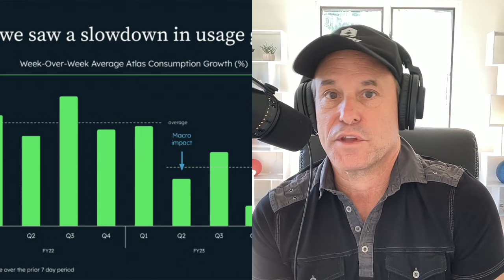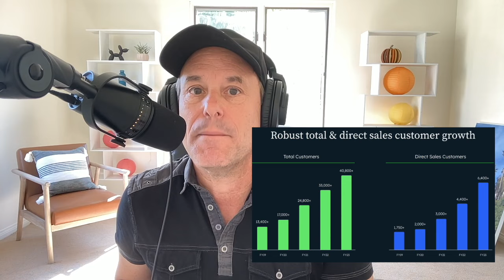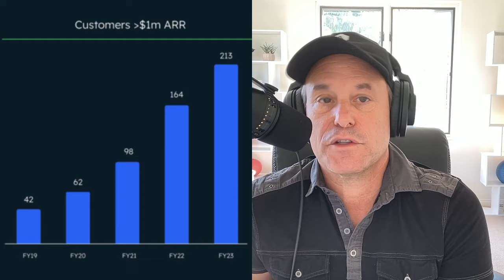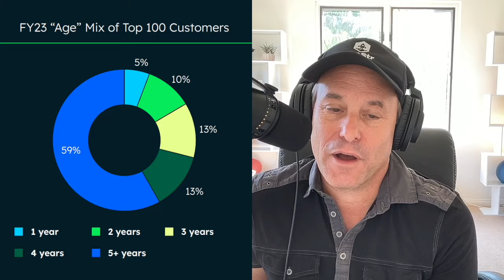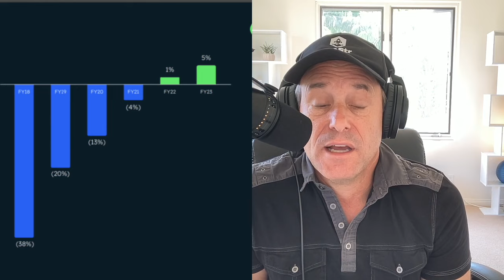MongoDB at $1.5 BILLION in Revenues!! An Epic Growth Story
So some SaaS and Cloud leaders have seen big impacts from the post-Covid hangover, but others have just kept accelerating.  MongoDB is one of those that just has never stopped, although as we’ll see below, even they have seen more cautious buying from their customers.  But even macro challenges haven’t slowed Mongo much.

It’s now at a stunning $1.5 Billion in ARR, growing 29% overall, and it’s worth a stunning $29 Billion.  That’s about as good as it gets in SaaS and Cloud!

Let’s dig in:

#1. 2022 Saw a Slowdown in Usage Growth, But 2023 Saw a Potential Bounce Back.  While MongoDB overall has grown at epic rates, it hasn’t been immune from folks being more careful on how much compute they use.  Mongo saw this show up in consumption growth materially decelerating about a year ago.  The start of 2023 (FY ‘4) may have seen a partial bounce back, however.  Are we near or past the lows in SaaS and Cloud buying patterns?  We’ll see.

#2.  New Workloads Are Only a Small Percent of Today’s Revenue, But Are The Majority of Tomorrow’s.   I like this chart a lot showing both the awesome power of high NRR, and also how you have to invest in customers that scale with you over time.  New workloads, new uses of Mongo are actually just a small percent of revenue.  But those accounts grow dramatically over time, and don’t really churn.  That leads to an awesome force of nature years down the road.

#3.  New Customer Count Up 24%.  A Very Good Sign.  These days many are relying on upselling their existing base and raising prices to keep top line growth growing.  That’s OK, but it doesn’t add real long-term value.  Adding new customers does, and ideally growing new customers at least half as fast as revenue.  Mongo’s doing better than that, adding +24% customers while growing +29% overall. A very bullish sign for the future.

#4.  $1m+ Customers Up 30%.  Even with economic headwinds, $1M+ and bigger customers still fuel Mongo’s growth.

#5.  Average Customer Spend More Than Doubles After 2 Years.  High NRR is magical, but NRR as a metric isn’t a GAAP metric.  It can be gamed a bit, and is subject to interpretation.  But you know what isn’t?  Revenue growth.  That’s what really matters.  And here you can see the magic in Mongo’s business model.  After 24 months, the average customer has grown 2.1x.  And that includes its biggest customers.  They still grow 2x in spend over the first 24 months.   Wow.

And a few other interesting notes:

#6.  Top 100 Customers are 33% of Revenue, and Enterprise Customers are 75% of Revenue.  Anyone can start with Mongo, but the really big guys do … spend a lot!  75% of their revenue is Enterprise, even though it’s a small percent of total customer count.  Yes, Mongo is PLG, at least in part.  But it leans in big with a sales-driven motion of big customers as their accounts scale.

#7.  45% of Revenue Outside North America.  Go global if you can, folks!

#8. Most of Its Top 100 Customers Have Been Customers for 5+ Years.  What you’d expect from the account expansion math above, but very interesting to see.  Go long, invest long.  Keep them happy.  You don’t always have to close a $1m deal … upfront.  You can grow into them, too. Mongo does.  It earns it.

#9.  MongoDB, too has gotten more efficient.  Finally has non-GAAP positive operating margins.  How efficient should you be in SaaS?  How efficient can you be?  Despite having a partial PLG motion and very high NRR, Mongo has invested in growth.  And it wasn’t “profitable” until 2023.  Until, well, probably until it had to be.  But then it got there fast, like everyone from Monday to PagerDuty to HubSpot.  Still, they waited, and they have one of the highest public multiples in SaaS and Cloud.  Efficiency is a complicated metric.  Mongo still isn’t wildly efficient, even at $1.5 Billion in ARR.  But it’s wildly successful.